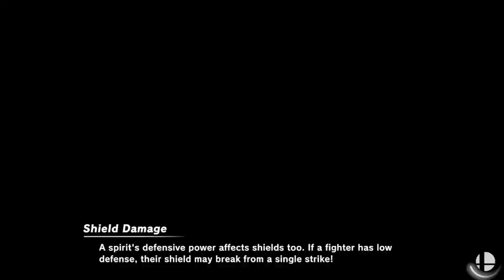Is EVERYONE In SMASH?!? | Smash with the Homies Episode #13 (Smash Ultimate)